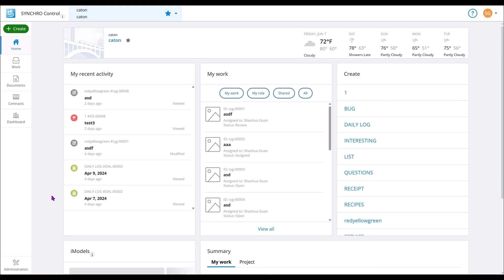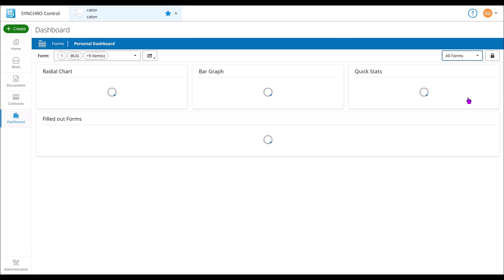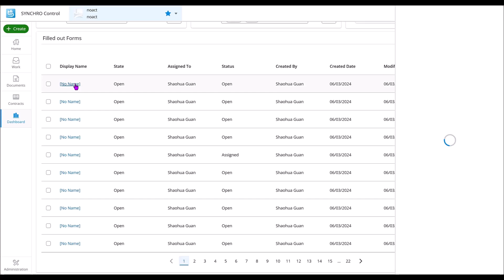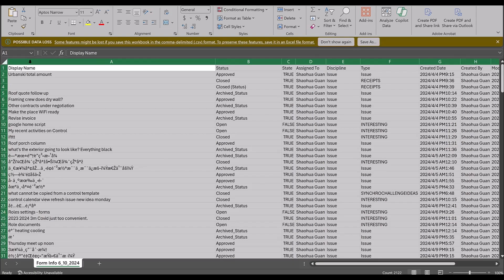SYNCHRO Control: Project Dashboards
Learn how to efficiently explore the Project Dashboard features available within the Dashboard Module

Project Dashboard
Dashboard Categories
Dashboard Properties
Column Filtering
Column Sorting
Column Search
Export View to Excel